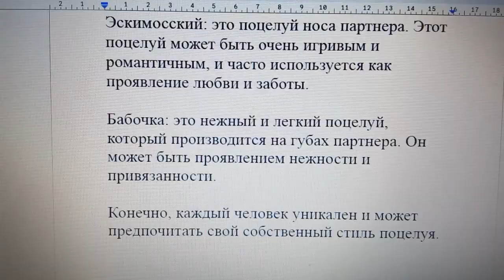Какие виды поцелуев обожают девушки и женщины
Поцелуи могут быть не только приятным физическим контактом, но и эмоциональной проявлением любви и привязанности. Девушки и женщины часто выделяют несколько видов поцелуев, которые они особенно любят.

Лобное: такой поцелуй может показаться необычным, но он очень нежный и романтичный. Лобное поцелуй может быть проявлением уважения и любви к партнеру.

Вековой: это поцелуй, который производится на веках партнера. Он очень чувственный и может вызвать множество приятных ощущений.

Щекочущий: такой поцелуй обычно производится на шее или за ухом. Он может быть игривым и вызывать смех и расслабление.

Французский: один из самых страстных и чувственных видов поцелуев. Французский поцелуй включает в себя легкое использование языка и может вызвать множество эмоций.

Эскимосский: это поцелуй носа партнера. Этот поцелуй может быть очень игривым и романтичным, и часто используется как проявление любви и заботы.

Бабочка: это нежный и легкий поцелуй, который производится на губах партнера. Он может быть проявлением нежности и привязанности.

Конечно, каждый человек уникален и может предпочитать свой собственный стиль поцелуя. Однако, эти виды поцелуев часто встречаются в романтических отношениях и могут помочь укрепить связь между партнерами.